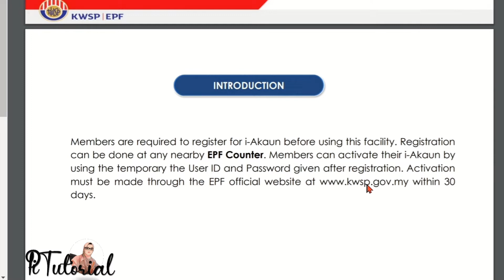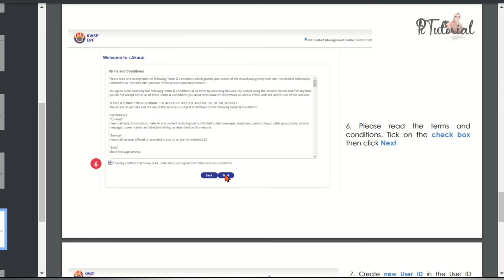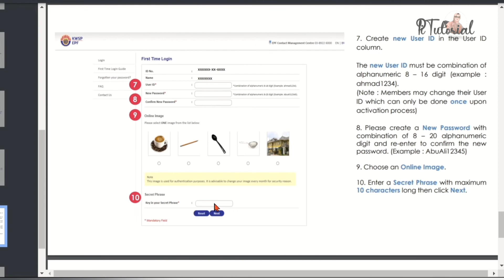Cara Mudah Daftar i-Akaun KWSP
Assalamualaikum semua...

Video kali ini berkaitan dengan pendaftaran akaun pengguna i-akaun kwsp. semoga video ini dapat membantu anda membuat pendaftaran i-akaun.